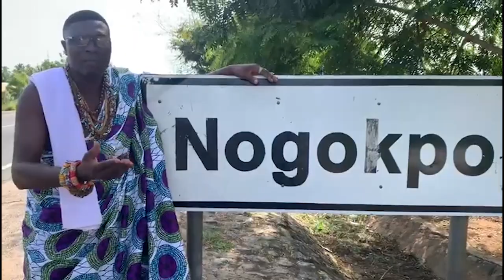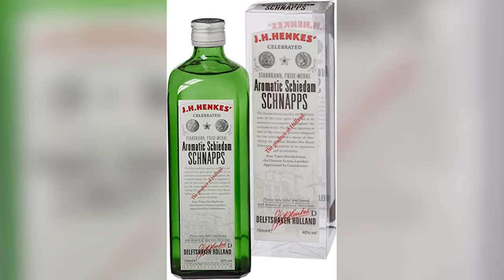What is NOGOKPO and why do so many Ghanaians fear it?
The Oracle creates fun, exciting, educational and informative videos for the enlightened new African.

Our Content ranges from Entertainment, History, Finance, Politics and everything else in between.